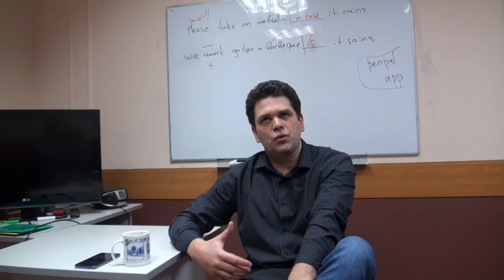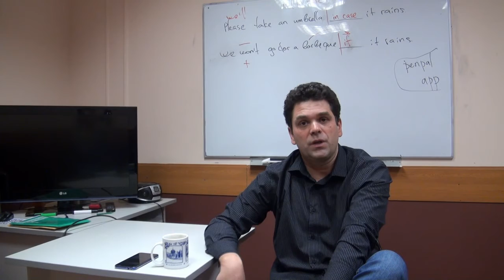Все что Вы хотели знать о ЕГЭ